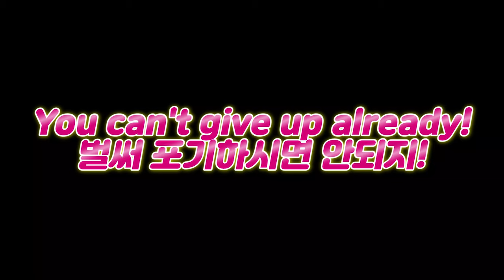71세에 난생 처음 잔디 깎기! 과연 잘 할 수 있을까? 71 Yr Old Cuts Grass For The First Time!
Greetings HanMi Lifers!  Ep. 36 (71 Year Old Cuts Grass For The First Time) Has been uploaded!  Pok takes on another challenge.  How will she react?  Will she do a good job?  We also have a surprised guest in this episode so you don’t want to miss it!

한미 라이프 여러분 안녕하세요?  36회(71세 난생 처음 잔디 깎기!  과연 잘 할 수 있을까?)가 업로드 되었습니다.  이복님 여사님께서 또다른 도전을 해주실건데 과연 잘 하실 수 있을까요?  특별한 서프라이즈 게스트 한 번 더 모셨으니 놓치지 마세요!  저희를 SNS에서도 선팔해주세요~  한미 라이프 많이 많이 사랑해주세요!